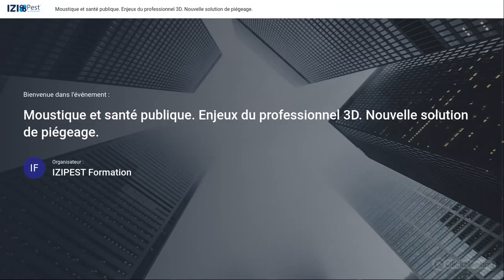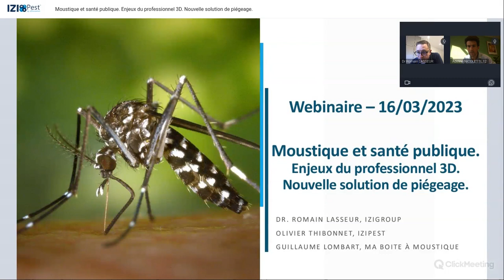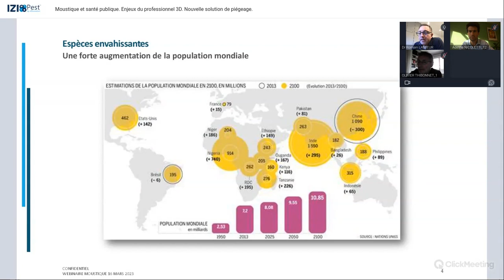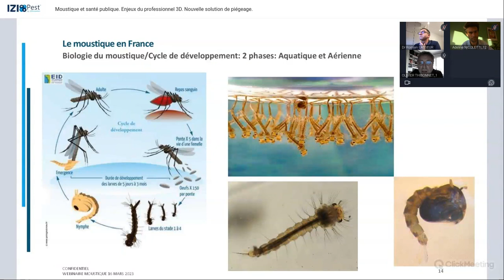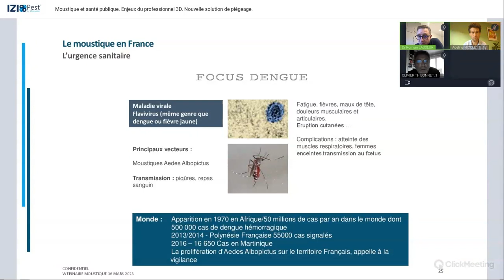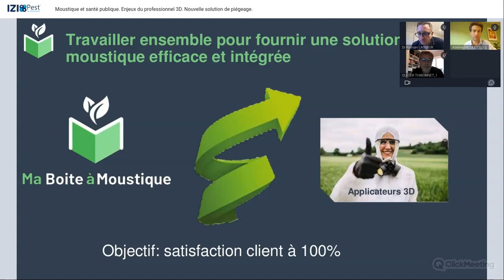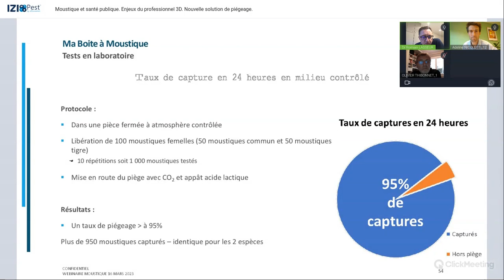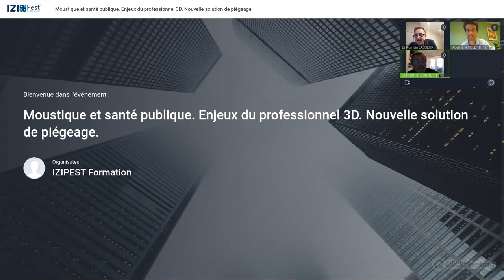Webinaire du 16 mars: Moustique et santé publique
Retrouvez le replay de notre webinaire "Moustique et santé publique" du 16 mars
Avec Dr. Romain Lasseur, Olivier Thibonnet (Izipest) et Guillaume Lombart (Ma Boite à Moustique)